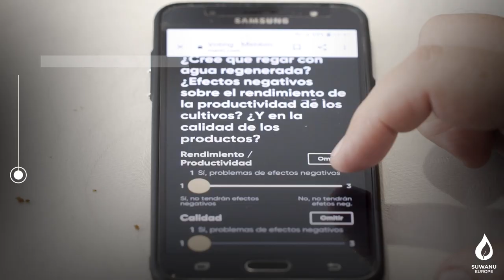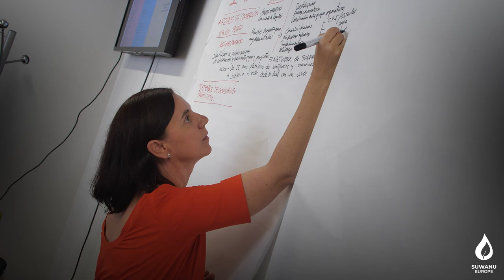TALLERES REGIONALES SUWANU EUROPE EN ANDALUCÍA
El proyecto SUWANU EUROPE es una red temática financiada por el programa Horizonte 2020 de la Comisión Europea para promover el intercambio de conocimientos y experiencias sobre el uso de aguas regeneradas en agricultura.

El consorcio de SUWANU EUROPE organizó dos talleres participativos en Córdoba y Málaga para la elaboración del plan Plan REGENERA (Plan de Acción Regional Andaluz para el Uso del Agua Regenerada).